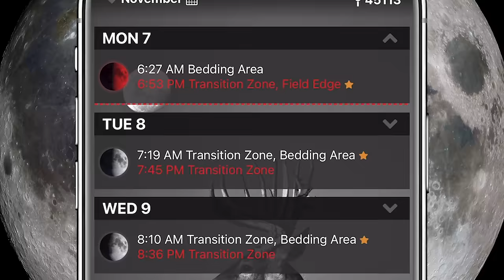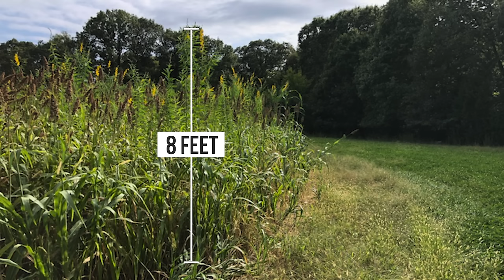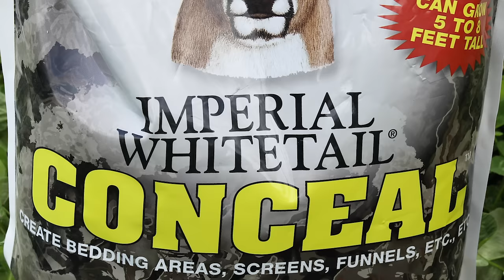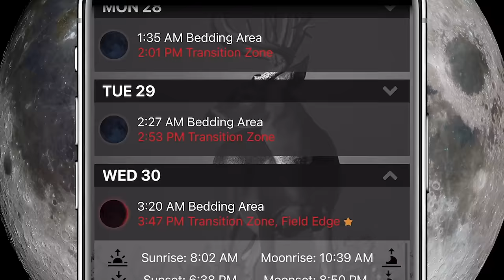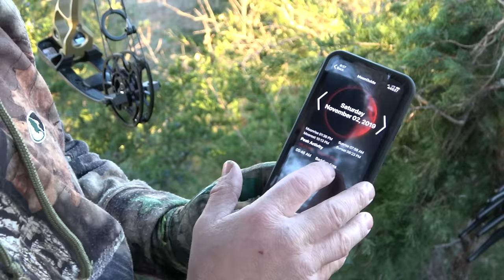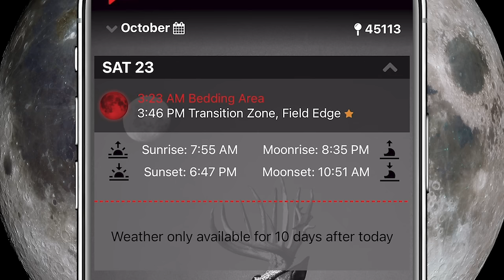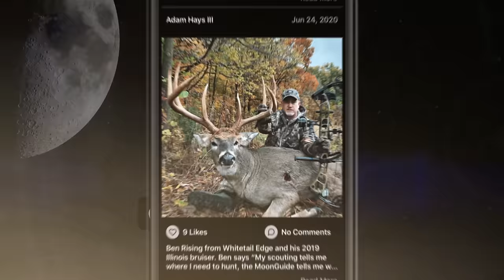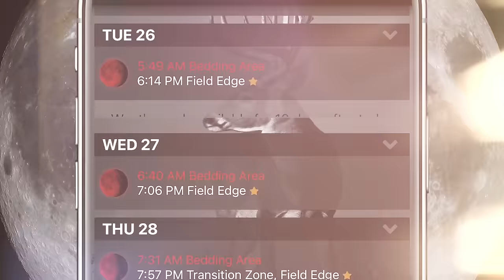The Giant Slayer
Ben Rising from Whitetail Edge focuses on the Red Moon to kill
multiple Giants